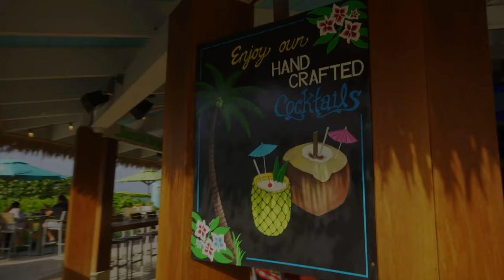Vlog # 9 Pesca en el MAR en las Vacaciones , Windham Grand Riomar , Puerto Rico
Si te gusto este video te pido que te suscribas al canal y aprietes el botón de la campanita para que estés al tanto de todos los videos nuevos que estaré subiendo cada semana.

Tienda online de Fishing The Island

Asegurate de estar suscrito y click a la campana, VIDEOS nuevos cada semana.

Sport Camera - GoPro 6 black

Go Pro Chest Harness

Big Camera - Canon M50

Equipment
Diving Gear Snorkeling

Octomask Mascara con montura Go Pro

Reels:

Shimano Scorpion DC 100 HG

Maxcatch Avid Reel 5wt - 6wt

Maxcatch Avid Reel 7wt - 8wt

Ugly Stick Carbon

Maxcatch Premier Rod 6wt

Blow Gun

HC 83 Box 7134 Vega Alta
PR 00692